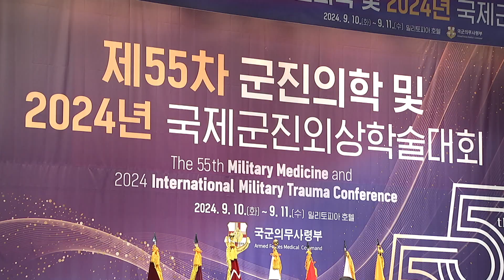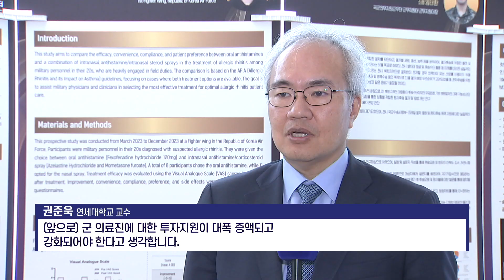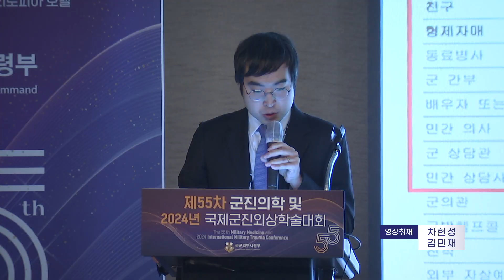국군의무사령부, 국제군진외상학술대회 진행 [KFN]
민간 응급실 의료대란에 우리 군이 적극적으로 나서고 있습니다. 이런 가운데 군 의료발전을 도모하는 학술대회가 개최됐습니다. 보도에 김효진기자 입니다.

서울대병원, 연세세브란스병원, 대한의사협회를 포함한 민간 의료 전문가 사이에서 우리 군 의무요원들이 연구성과를 발표하고 큰 박수를 받습니다.

9월 10~11일, 밀리토피아 호텔
제55차 군진의학·2024 국제군진외상 학술대회
국군의무사령부가 군 의료의 발전을 도모하고자
의료전문가를 초청해 군 의무요원과 서로의 연구성과를 매년 공유하는 군진의학, 군진외상 학술대회입니다.

인터뷰
김윤주 국군의무사령부 예방의무처장
군진의학은 군인의 보건 위생이나 전상병의 진료 방역을 연구하는 군인대상 의학입니다. 올해는 군 의료 혁신과 도전의 주제로 군 의료 발전을 도모하며 함께 성장하는 교류의 장이 될 것이라 생각합니다.

민간의료전문가 등 700여 명 참석
올해는 우리 군 병원에서 민간병원에서도 하기 어려운 수술을 성공적으로 해낸 사례와 보행 재활 로봇같은 최신 장비를 도입한 사실들이 언론에 대거 보도되면서 민간 의료전문가가 대거 참석했습니다.

인터뷰
권준욱 연세대학교 교수
군 의료진은 세계 최고라고 자부하고 있습니다. (앞으로) 군 의료진에 대한 투자지원이 대폭 증원되고 강화되어야 한다고 생각합니다.

그동안 다양한 훈련을 통해 합을 맞춰온 미군도
우리 군 의료체계에 대해 찬사를 아끼지 않았습니다.

인터뷰
지헌 마이클 김 미 8군사령부 의무참모
(한국군과의 훈련은) 항상 즐겁고 큰 보람을 느낍니다. 최근에 참가한 USF는 전술적, 작전적, 전략적인 차원에서 진행된 훈련이었는데, 축복받은 경험이었습니다.

이밖에도 AI를 활용한 스마트 소생실 구축, 군 장병을 위한 디지털 마음 건강 서비스 의료환경 변화에 대응한 새로운 연구결과들이 발표돼 눈길을 끌었습니다.

의무사는 행사에서 발표된 다양한 연구성과와 논의를 바탕으로 우리 군의 의료 전문성을 한 단계 더 업그레이드시킬 계획입니다. KFN 뉴스 김효진입니다.